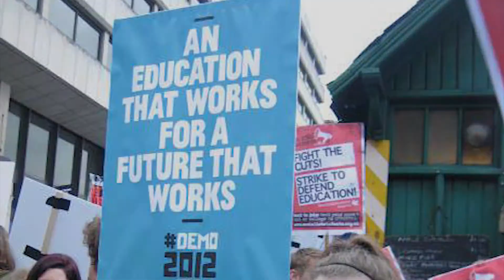Vote KingsTV to be the NaSTA People's Newcomer Station 2013!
Vote for KingsTV to be the People's Newcomer Station in the National Student Television Associations People's Choice Awards! We're only a year old as a student tv station and winning this award would mean so much to all of us for what has been an amazing and fun year.

Quick! and register your vote - voting will close THIS FRIDAY - 14th of June

And if you want to get involved with us next year come and say hi: